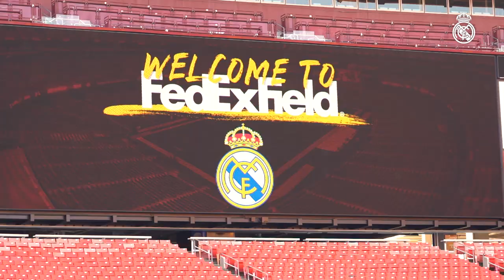NFL challenge, victory over Arsenal and Washington DC | Tour Diaries EPISODE 5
Enjoy the latest chapter in our Tour Diaries series, featuring Real Madrid's International Champions Cup win against Arsenal and a special meeting with two NFL stars!